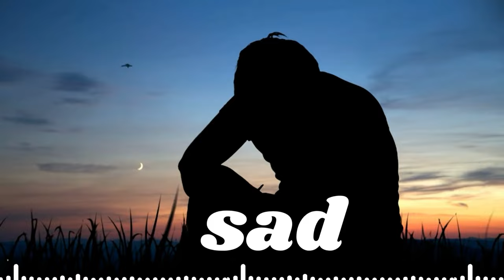Sad background music no copyright | non copyright music | emotional background music